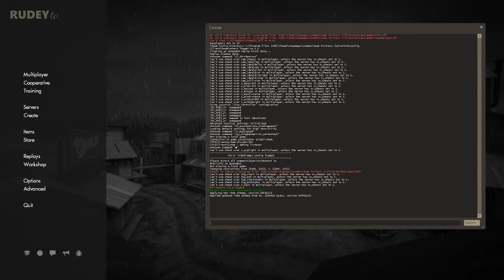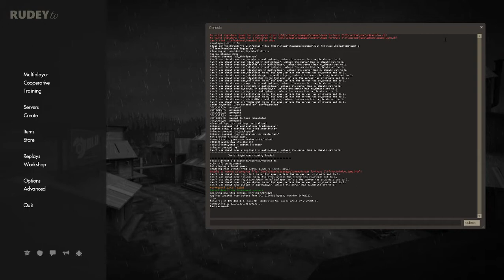OFFICIAL: itsallgood vs E.T | Prem week 1 | Pyro POV